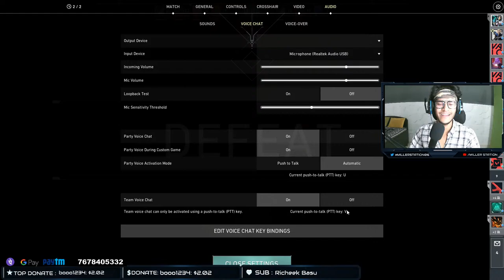LETS GO TEAM | VALORANT LIVE | MILLER ISLIVE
RAM 16GB CORSAIR
GPU. RTX2080
STORAGE 1TB M.2 SSD STICK
MONITOR. AOC 144H 4K LED
GAMING HEADPHONE. COSMICBYTE
MOTHERBOARD. AORUS WITH RGB
SECOND MONITOR. ZEBRONIC
MOUSE. TRANSFORMER
KEYBOARD. TRANSFORMER
CAMERA. LOGITECH C920
TRIPOD. Super Marche Tripod
MICROPHONE. Maono AU-A04
MIC STAND. WRIGHT
CHAIR. Green Soul New York High Back

ABOUT ME:- MY NAME IS MILLER SAIFI AND I AM FROM DELHI
CURRENTLY I AM DOING STUDY AND YOUTUBE. THATS ALL ABOUT ME.